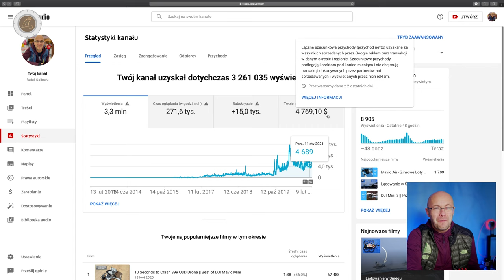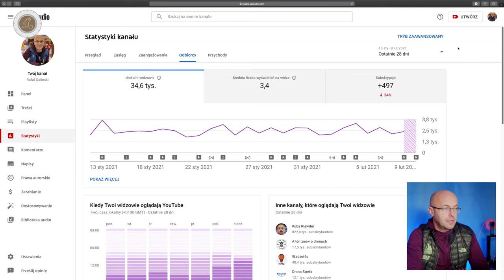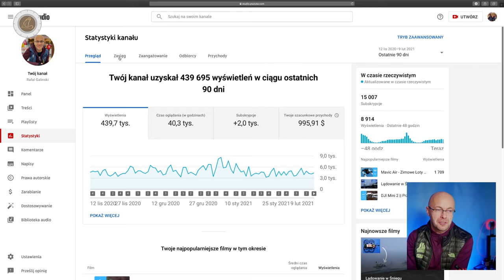15000 SUBSKRYPCJI - QUIZZ Z NAGRODAMI 🎁 WIELKIE DZIĘKI!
🕑 TIMESTAMPS:

0:00 Intro
1:51 Main Part
2:41 Second part
5:11 Outro